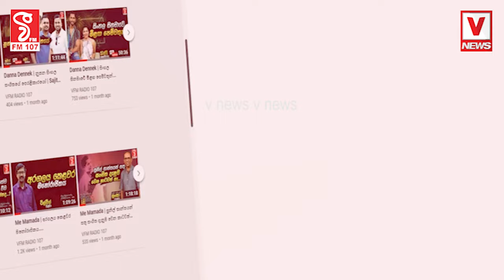අපේ රට බංකොළොත් රටක්...හැම අංශයක්ම විවිධ බලපෑම්වලට ලක්වෙලා ජනතාව අසහනයට ලක් කරලා උද්ධමනය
අපේ රට බංකොළොත් රටක්...
හැම අංශයක්ම විවිධ බලපෑම්වලට ලක්වෙලා
ජනතාව අසහනයට ලක් කරලා උද්ධමනය
පාලනය කිරීමක් අපේ රටේ තියෙන්නේ